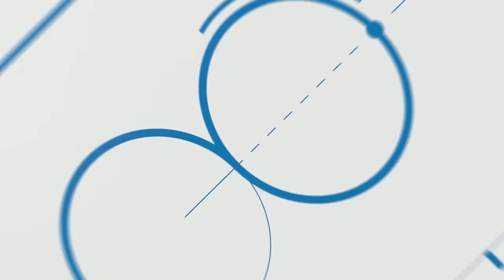Illinois vs. Iowa State: 2024 NCAA men's Sweet 16 | FULL REPLAY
A 29-point performance from Terrence Shannon Jr. helped Illinois take down 2-seed Iowa State and advance to its first Elite Eight since its runner-up finish in 2005. Watch the full game replay here.